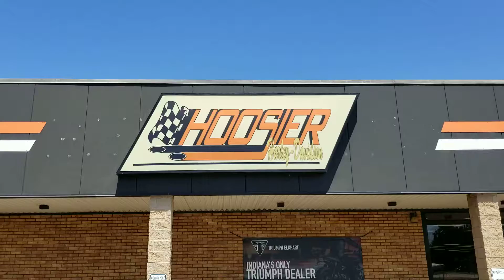2017 HARLEY-DAVIDSON FLSTC SOFTAIL HERITAGE CLASSIC